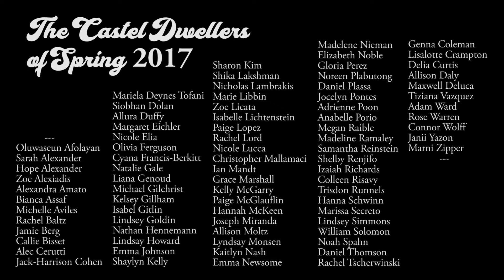Kasteel Well Spring 2017 Lib Sub Vid